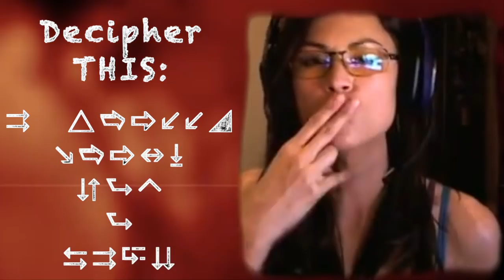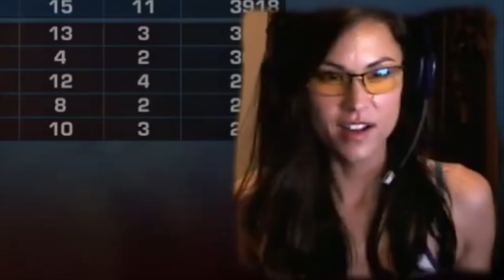Hilarious Gaming Highlights & Ragetage of 5/09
Community Gaming for this weekend is CANCELED!!! And next week is moved to Sunday, June 10th!

Don't forget to give this a LIKE while you're here! :)